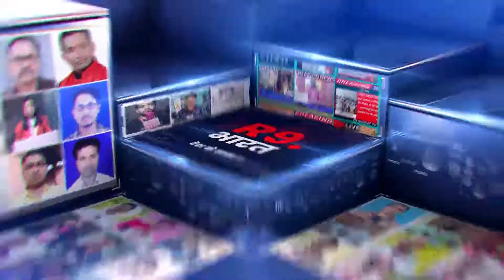खबरे उत्तर प्रदेश से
दर्शन शर्मा फिरोजाबाद
शिव बिलास बाँदा